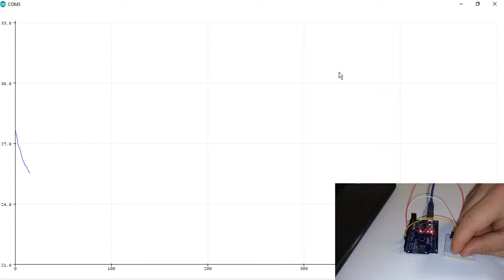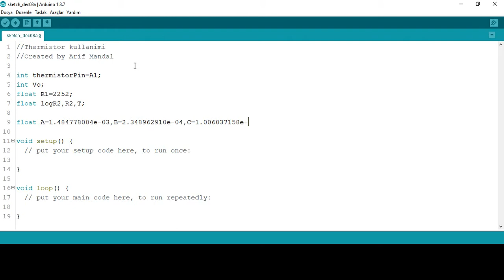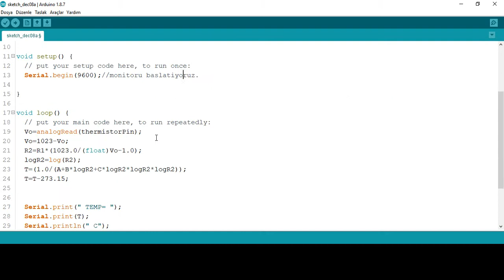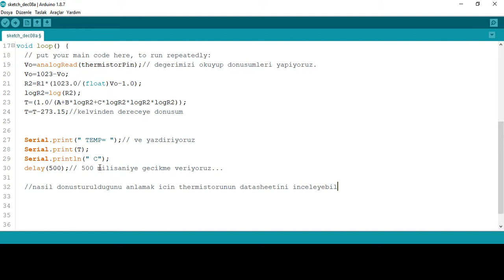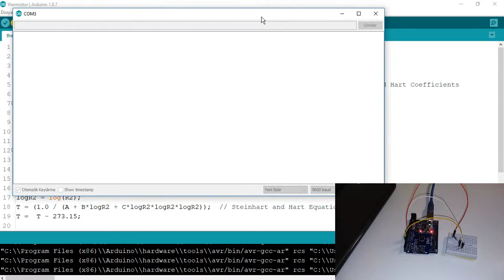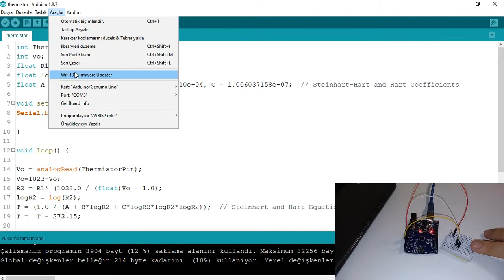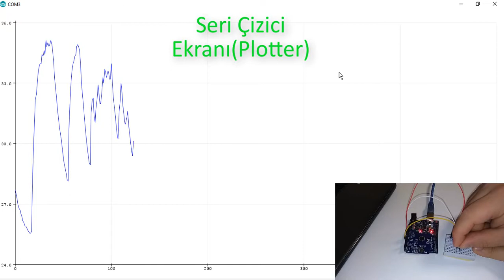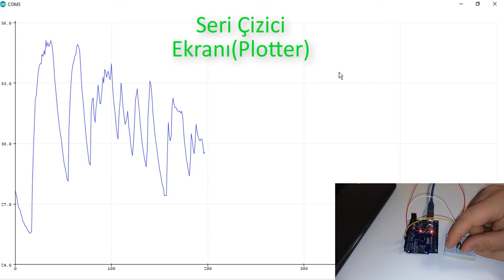Arduino ile Thermistor(NTC) Kullanımı ve Sıcaklık Grafiği Çizimi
Bu videomuzda NTC thermistor kullanarak sıcaklık ölçümü yaptık. Verilerimizi monitör ekranında gördük, ayrıca seri çizici ekranını kullanarak sıcaklık ölçümümüzün grafiğini çizdirdik. Bu projemize lcd ekran ekleyerek daha etkili hale getirebilirsiniz.Bu projenin size ilham vermesi dileğiyle.Thermistor hakkında kısa bilgiye ve datasheetine aşağıdaki kısımlardan  ulaşabilirsiniz.

Thermistor:
Termistörler, bir çeşit direnç ve sensördür. En önemli özelliği ise ısı etkisi ile direncinin değişmesidir. Sabit değerli direnç olmayıp değişken değerli direnç grubuna girer. Termistörler, yarı iletken malzemeden yapılırlar. Disk, çubuk, boncuk şeklinde olabilir.
Termistör, Therm ısıl anlamında ve Resistor direnç anlamından türetilerek elde edilmiştir. Sıcaklıkta meydana gelen değişime göre ayar gereken devrelerde kullanılır.

how to wire it! thermistors,